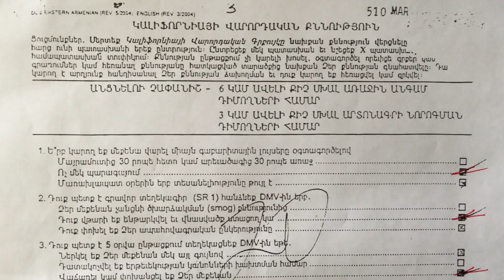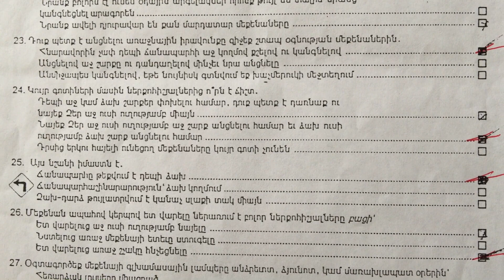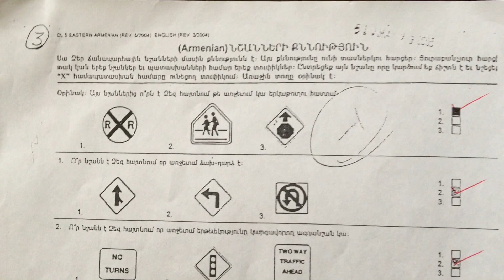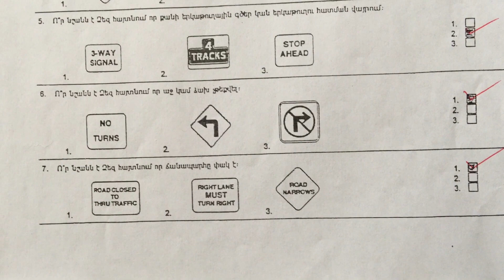California DMV written permit test- Armenian #4